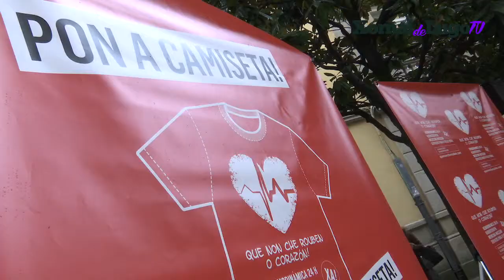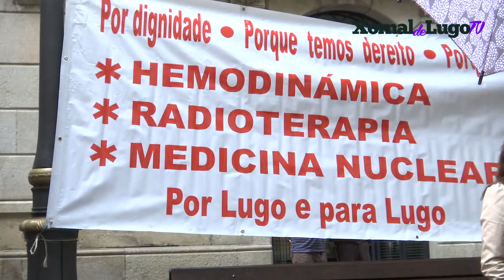Pedro Sánchez levará ao Congreso dos Deputados a reclamación da Hemodinámica 24H